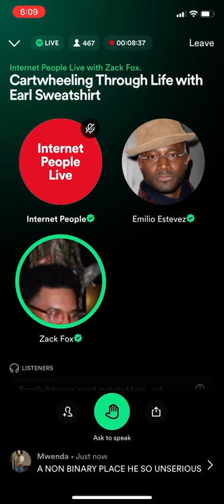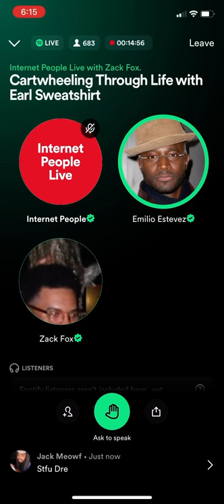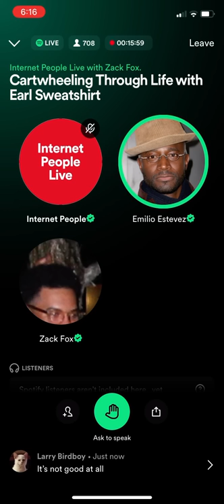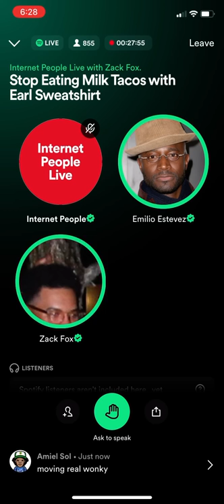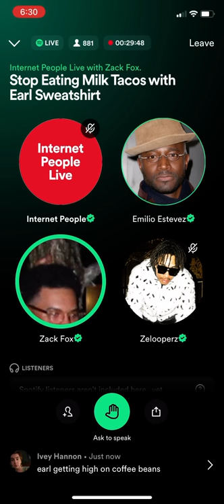Zack Fox & Earl Sweatshirt interview 😂